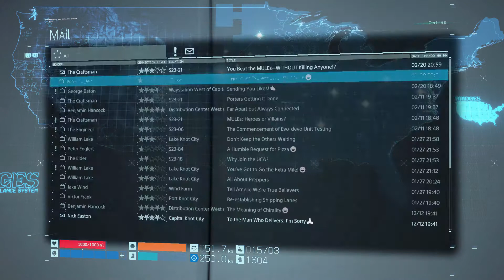Ceramic Hunting | Death Stranding Part 30 | Two Star Players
We will build a road for everyone, and everyone will love us.

Full playthrough Let's Play series of Death Stranding with gameplay commentary by Two Star Players.

Death Stranding is an action game developed by Kojima Productions. It is the first game from director Hideo Kojima and Kojima Productions after their disbandment from Konami in 2015. It was released by Sony Interactive Entertainment for the PlayStation 4 in November 2019. The game is set in the United States during the aftermath of the eponymous Death Stranding, which caused destructive creatures from a realm between life and death to begin roaming the Earth. Players control Sam Porter Bridges (Norman Reedus), a courier tasked with delivering supplies to the fractured and isolated colonies that remain and reconnecting them via a wireless communications network.

Alongside Reedus, the game features actors Mads Mikkelsen, Léa Seydoux, Margaret Qualley, Troy Baker, Tommie Earl Jenkins, and Lindsay Wagner, in addition to the likenesses of film directors Guillermo del Toro and Nicolas Winding Refn as supporting characters. Death Stranding was nominated for several awards, and received generally favorable reviews, with critics praising its voice acting, soundtrack, and graphics, although many were polarized by its gameplay and story.

episode 30 | ep. 30 | ep 30 | part 30 | pt. 30 | pt 30